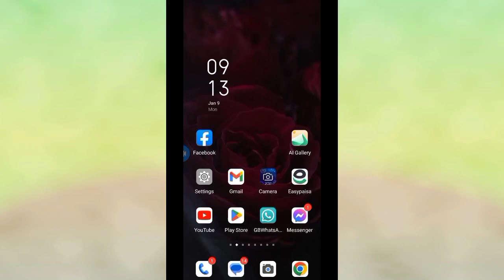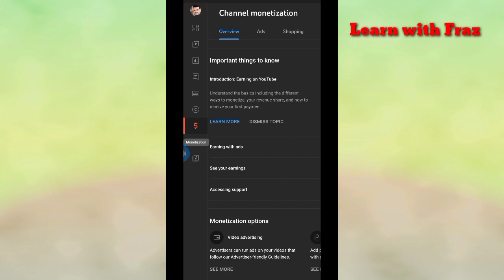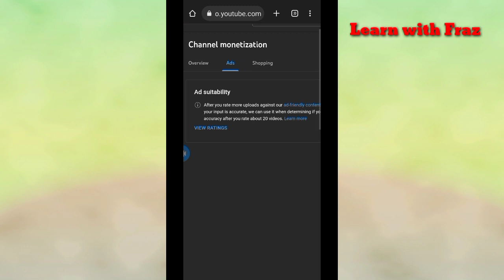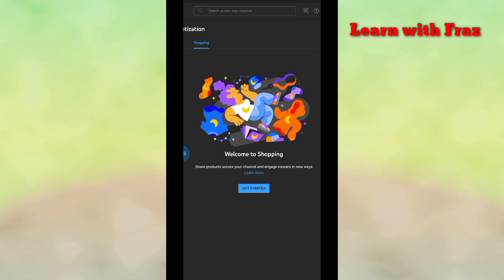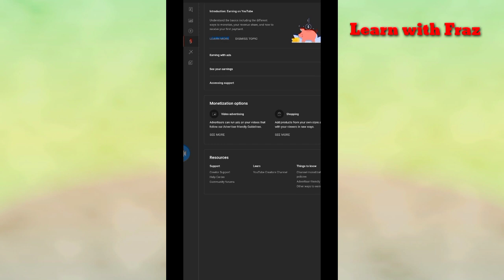Monetization ke bad kon se options milta hai | Monetization tab detail in urdu | Monetized benefits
After monetization ap ko kia kia milta ha, kon kon se option milte hen.Benefits of monetization.Monetization ke kia kia faide hen.Sari detail is video ma.